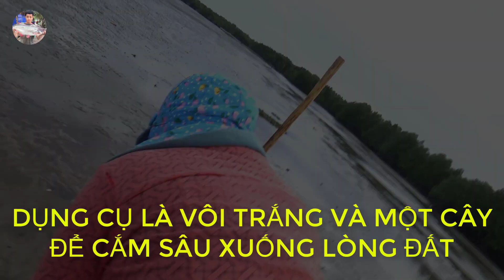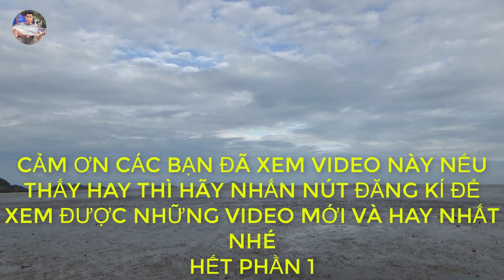Bắt Cả xô Ốc Móng Tay chỉ bằng dụng cụ đơn giản nayf | Săn bắt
Xin chào các bạn thân mến hôm nay có dịp mình đi HANG TIỀN - HÀ TIÊN  thì hôm nay đi đúng dịp nước ròng thì bà con trong vùng kéo nhau ra đi bắt con móng tay và con xỉu giá thành của 2 loại này cũng rất là rẻ nếu có dịp thì các bạn hay mua và trải nghiệm ăn thử món này, con móng tay có thể làm món nướng và xào sa tế rất là ngon nha.họ bắt với những dụng cụ rất đơn giản là vôi sống và 1 cái cây thế là bán được cả triệu trong một buổi.
Cám ơn các bạn đã luôn ủng hộ mình